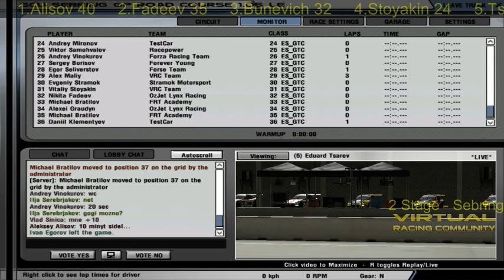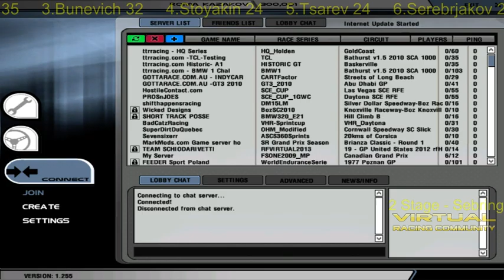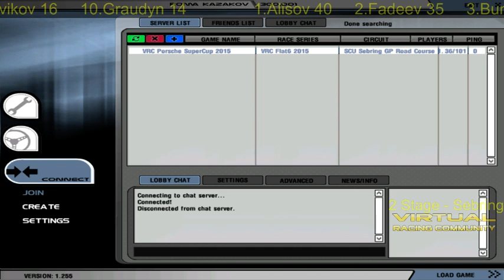Stage 2 - Sebring - VRC Porsche SuperCup 2015 part 1